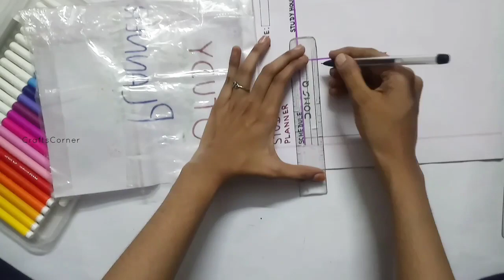Homemade study planner in tamil/